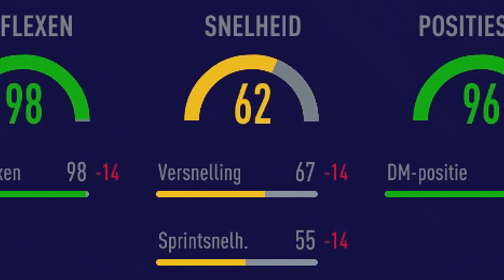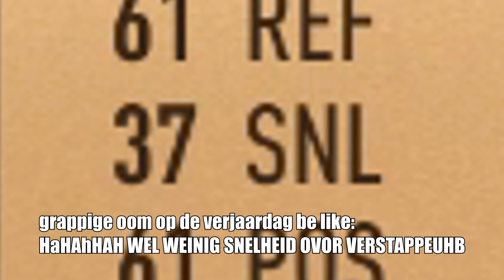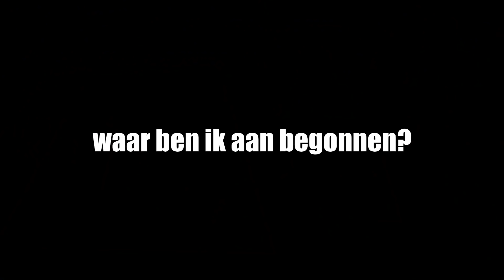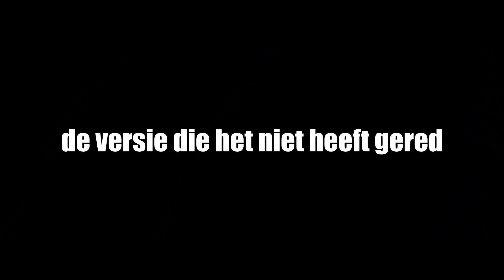Weekend League spelen met 11 keepers tot ik 1 win heb...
Bedankt voor het kijken naar "Weekend League spelen met 11 keepers tot ik 1 win heb...", een vers duimpie wordt gewaardeerd:)